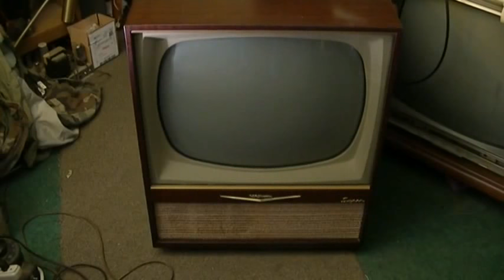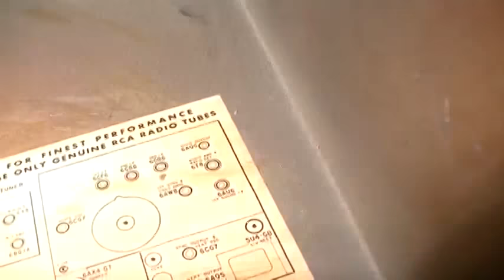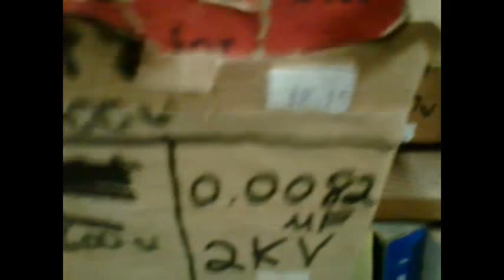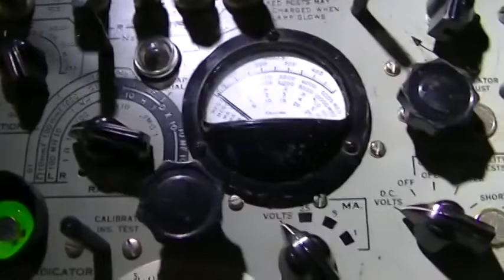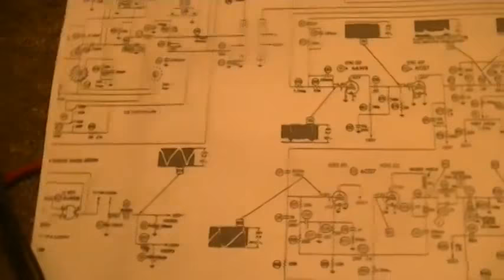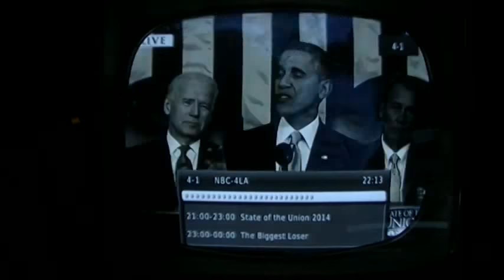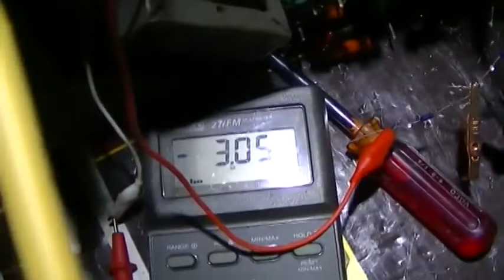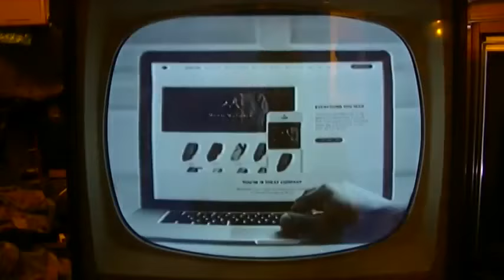RCA Victor 21T7355 KCS98 Black And White Television Repair Restore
Complete 4 part video RCA KCS98E Chassis BW Tube Television. Buzz and Tewrk Vintage Television